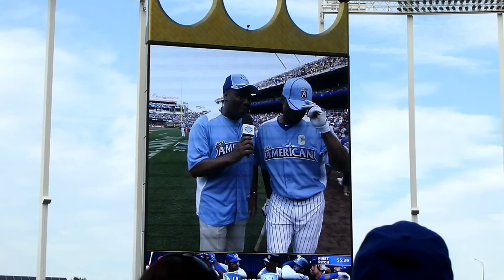Robinson Cano Booed at MLB 2012 HR Home Run Derby PreGame Interview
Robinson Cano was interviewed in stadium before the 2012 MLB HR Derby -and fans in the crowd let him know how they feel about liars. KC fans upset that after saying he WOULD pick Billy Butler for HR Derby if he was on the team, he did not.  He then lied about his reasons.  And for a nod to Karma Cano ended up going 0 for 10 in the HR Derby.